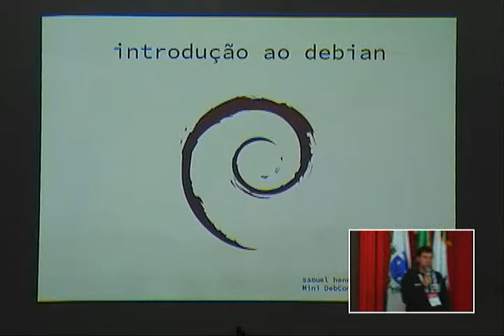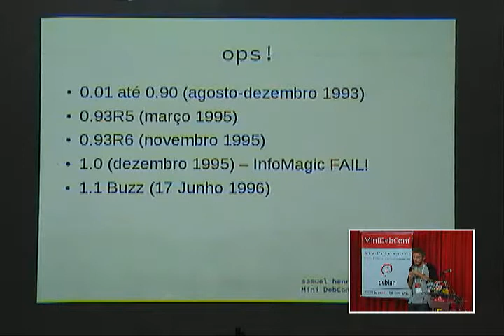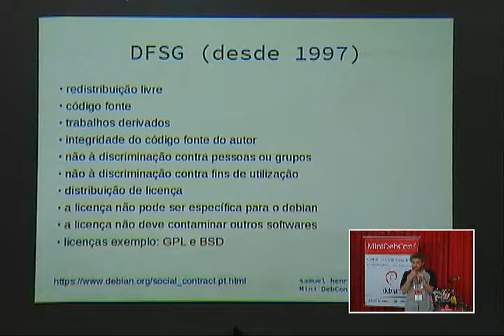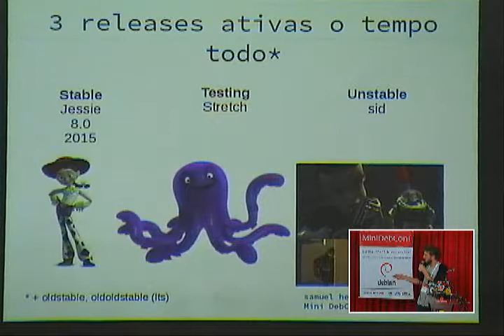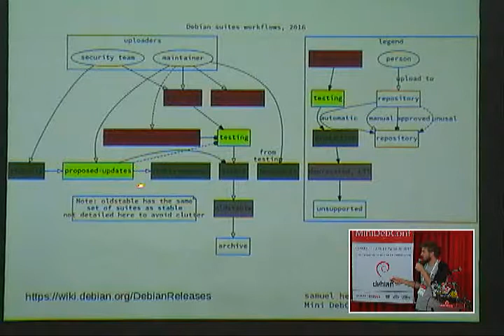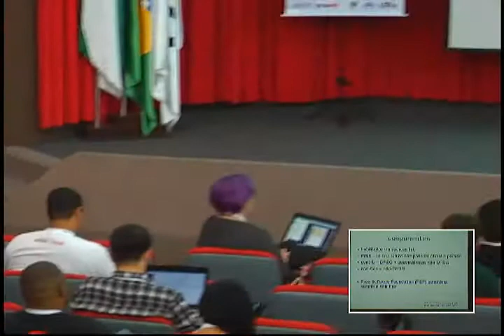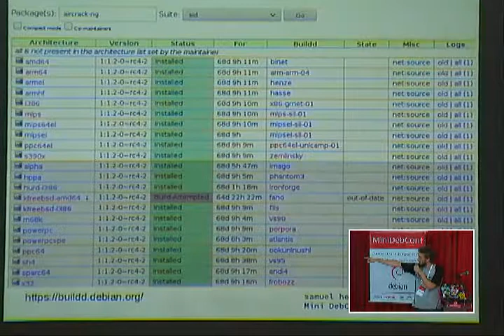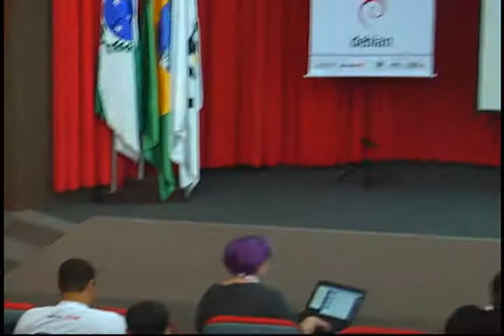Palestra: Introdução ao Debian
Palestrante: Samuel Henrique.
Descrição: Uma apresentação mais completa possível do Debian e como funciona o seu modelo de desenvolvimento/releases. Ideal para quem ainda conhece pouco sobre o sistema.